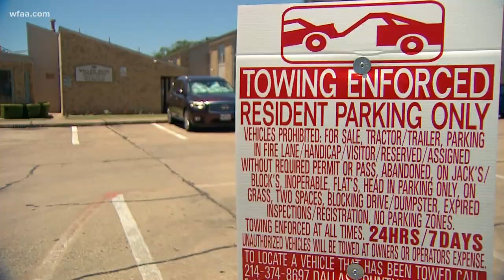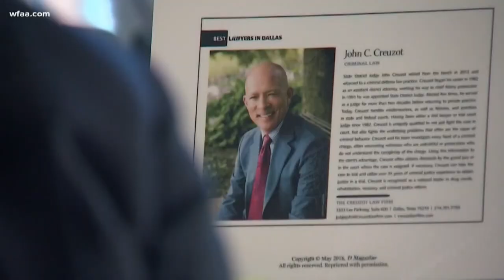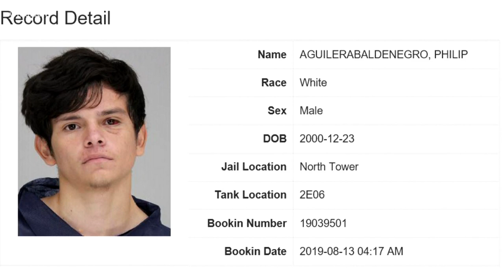Zephi Trevino didn’t pull the trigger but she's charged with capital murder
Zephi Trevino is charged with capital murder for an incident in May 2019. Two other men also face capital murder charges.

Police and attorneys for all three suspects agree one victim was injured and another was killed in a shooting at an apartment. Trevino’s parents and Baldenegro’s attorney agree the men were there to have sex with Zephi, but Zephi's parents claim Baldenegro was forcing their daughter to have sex for money.

Zephi's parents say she is a trafficking victim and should be released.

Police say Phillip Baldenegro and Jesse Martinez, with Zephi's help, lured two men to the apartment, then ambushed and robbed them. “She brought the guys to the apartment and set the whole thing up,” said Attorney David Finn.

Zephi’s case has gotten the attention of record mogul Jason Flom, who heads Lava Records and once ran Capitol Records “On what planet does it make sense that we are going to charge her with capital murder? It’s a disastrously failed social policy,” Flom said.